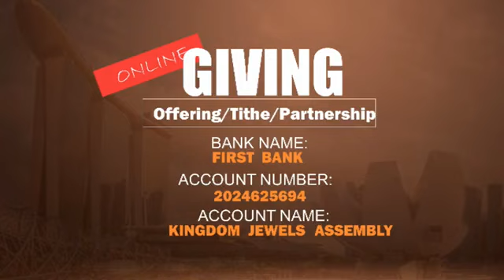One hour of Tongues (3) // Pastor Elijah Amodu (Prayer Series)